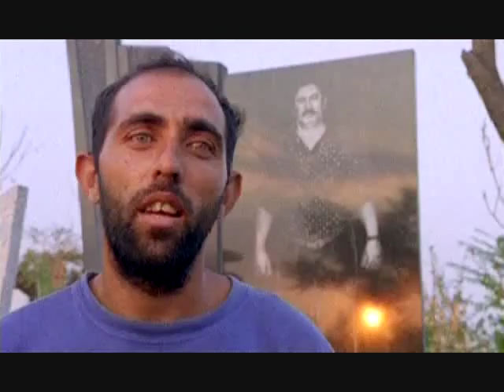shutka shampioni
Shutka. Sutka sampioni ajgare...